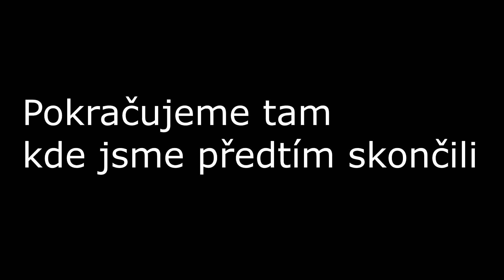Bendy and the ink machine chapter 3 (2/2)